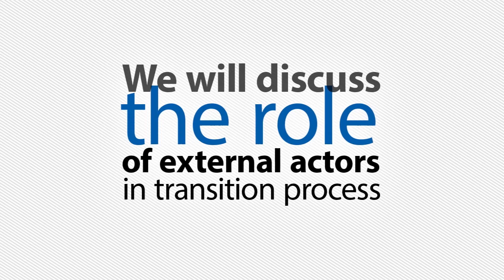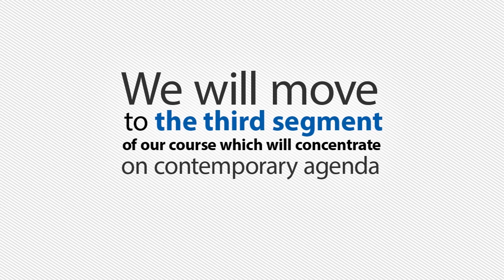Economics of Transition and Emerging Markets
Institution: National Research University Higher School of Economics

Course: Economics of Transition and Emerging Markets

About the Course: The course analyzes challenges faced by transition and emerging-market economies. And by the end of the course you will be able to analyse emerging-market economies and economies in transition, taking into account their crucial characteristics and historical experience. It starts from a brief history of communist economic system based on central planning in the former Soviet Union and Central and Eastern Europe, its evolution and collapse at the end of 1980s/ early 1990s and subsequent transition to a market system in 1990s and 2000s. Then it analyzes experience of market reforms in foreign countries at the same period. Finally, it discusses the problems of contemporary global economy and global and regional economic governance with the special focus given to emerging-market economies and their role.

Taught by: Marek Dabrowski, Professor, Department of Applied Economics, HSE